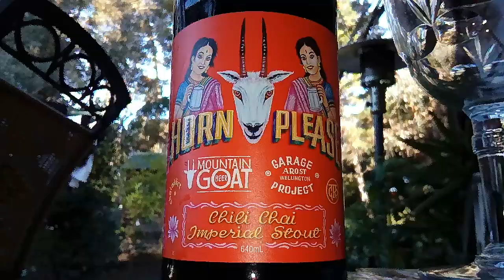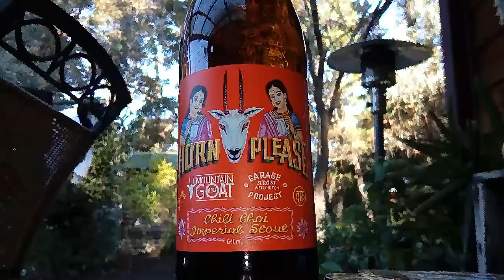Mountain Goat Garage,Chai Chilli Imperial Stout 8.7%